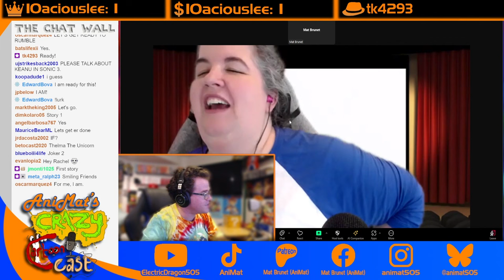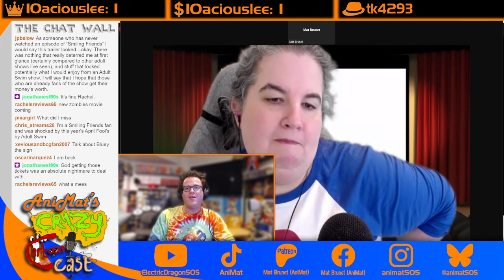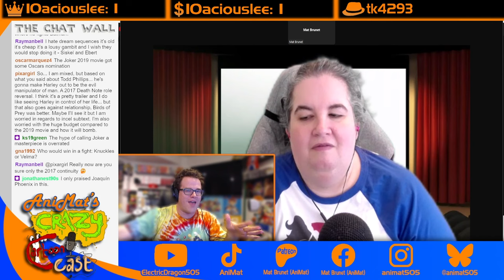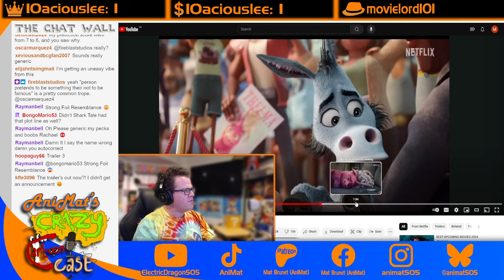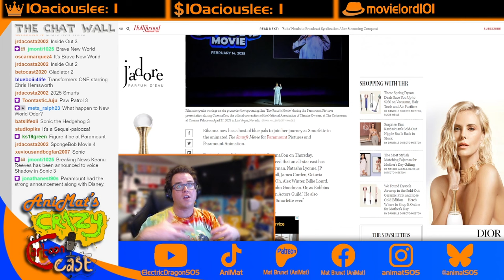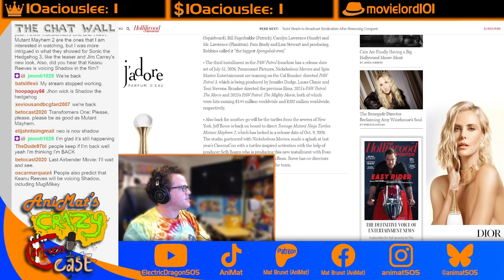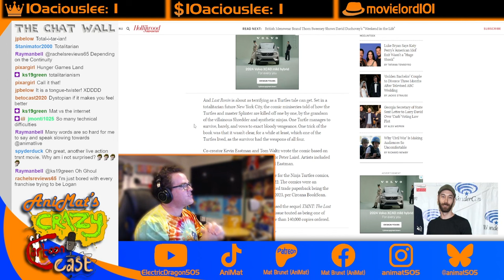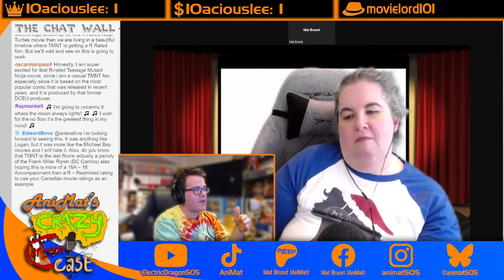AniMat’s Crazy Cartoon Cast Ep. 292 | Joking Friends: Folie à Deux (feat.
Watch AniMat's Crazy Cartoon Cast LIVE Mondays at 4pm EST

If the Joker can have a buddy for his return, then so can I! I’m joined with Rachel of Rachel’s Reviews as we will be checking out some new trailers and unexpectedly dark side of the Teenage Mutant Ninja Turtles

Today’s episode includes:
• 3:56 Adult Swim released the trailer of Smiling Friends (Season 2)
• 23:26 Warner Bros. released the teaser trailer of Joker: Folie à Deux
• 46:06 Netflix released the trailer of Thelma the Unicorn
• 1:09:34 Paramount reveals new info about their upcoming animated movies at CinemaCon
• 1:32:47 Paramount announced a film adaptation of Teenage Mutant Ninja Turtles: The Last Ronin that will be R-rated